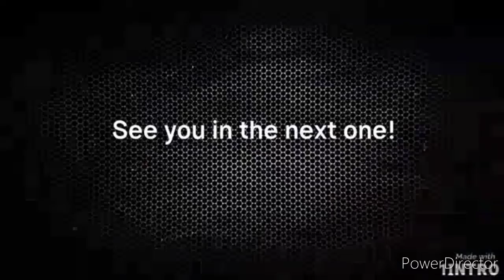TGTM105 Animated | In Russia, Road Is Road (meme)!